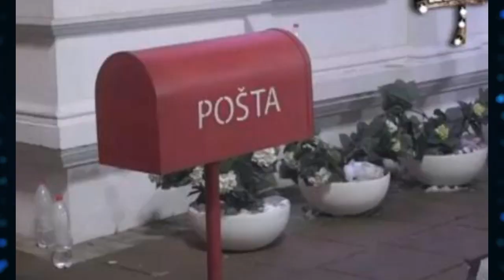BRUTALNA KAZNA ZA NAPAD! VELIKI ŠEF BEZ MILOSTI!!!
Molimo vas, PRIJAVITE SE na naš kanal.

STOP NASILJU! Na ovom kanalu je ZABRANJENO SVAKO POZIVANJE NA NASILJE PO BILO KOM OSNOVU!!!

STOP THE VIOLENCE! IT IS FORBIDDEN TO CALL FOR VIOLENCE ON ANY GROUNDS!!!